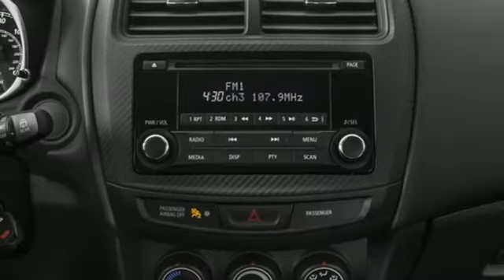Used 2015 Mitsubishi Outlander Sport Saint Paul White-Bear-Lake, MN W99176MB - SOLD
Year: 2015
Make: Mitsubishi
Model: Outlander Sport
Trim: ES
Engine: 4 Cylinder Engine
Transmission: Automatic
Color: Labrador Black Pearl
Interior: Black
Mileage: 64219
Stock #: W99176MB
VIN: 4A4AR3AUXFE056934

Address:
3400 Highway 61 North